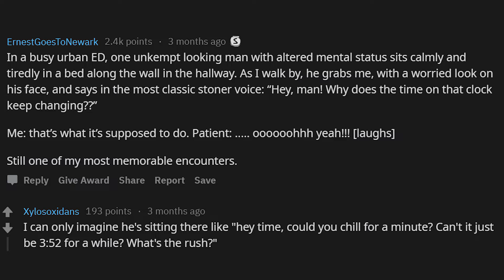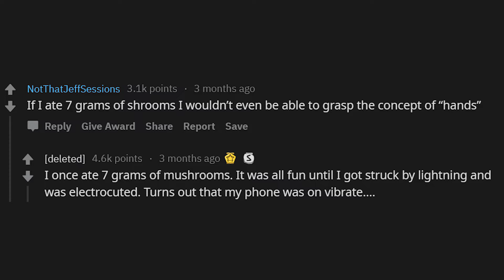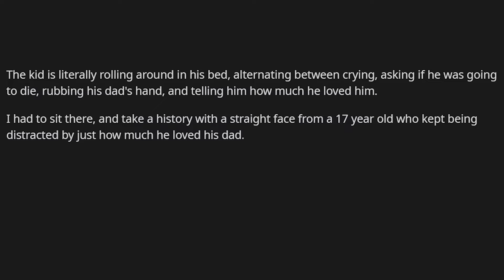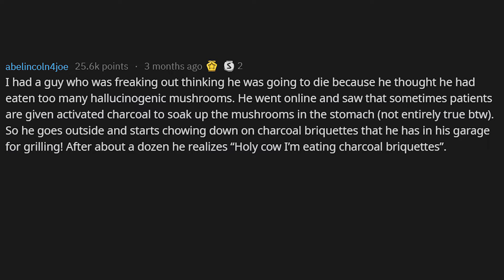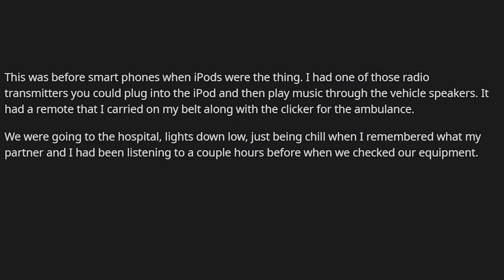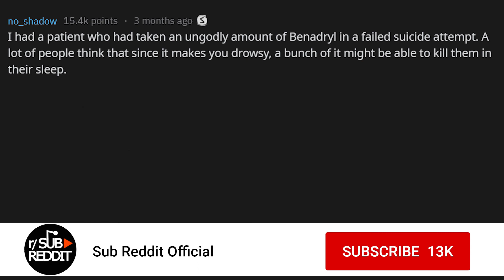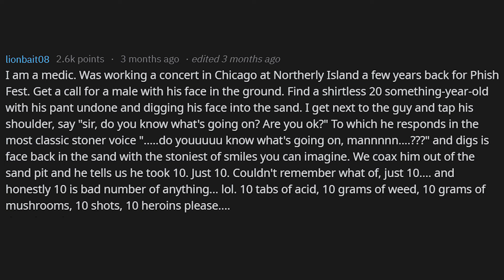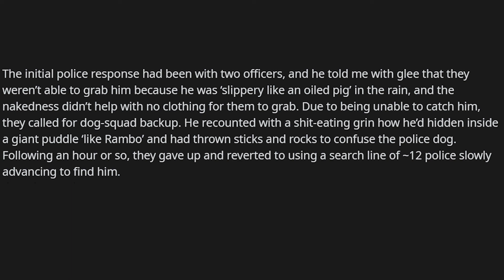Kiddos hallucinating In front of Cops (r/AskReddit Funny)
We do not promote the use of any illegal substances. The video covers funny stories of people from Denver after decriminalization of magic mushrooms.

🏆 Share your own stories in the comments below. The best comment will be featured on our channel

ℹ️How our videos are made:
◘Animation: We use Adobe Character Animator to bring life to our videos. Inspired by Okay Samurai. Check out his channel to learn to animate.
◘Voice: TTS Daniel Voice, Google Wavenet, Amazon Polly
◘Images: We use license-free only images in our videos and thumbnails. Please show some appreciation to authors.